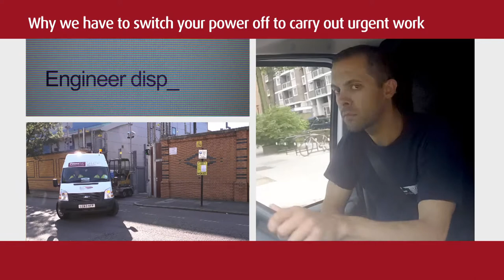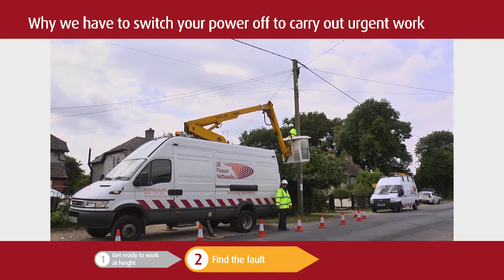Why we have to switch your power off to carry out urgent work